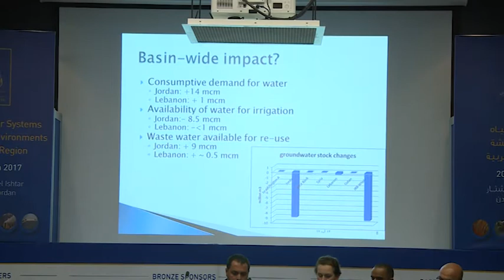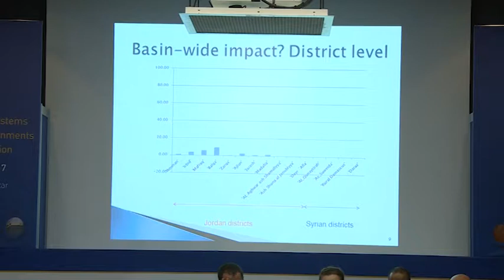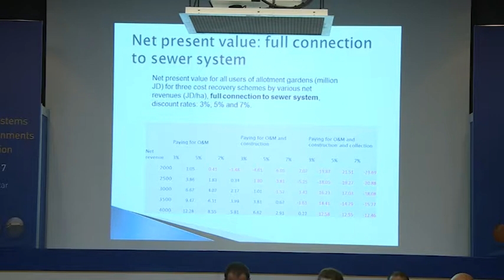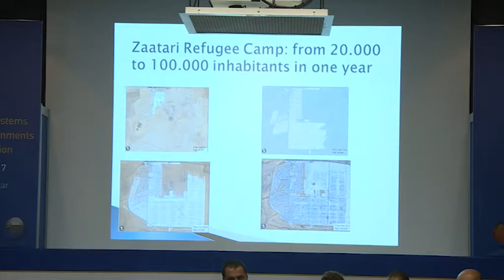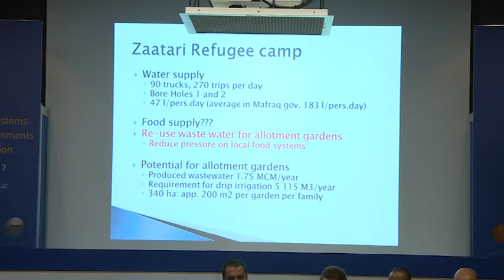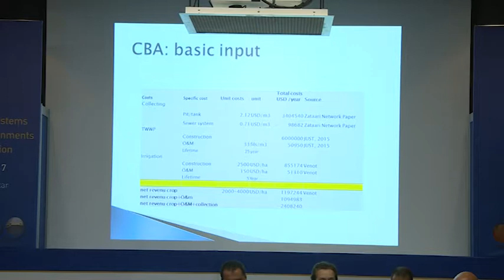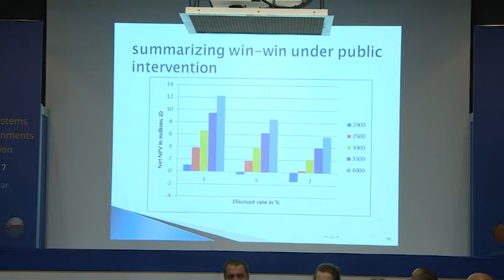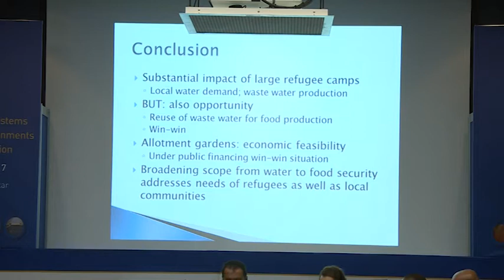Arab Water Week Session (34) Part 2 Political Unrest and Impact on Water Utilities Performance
Session 34: Political unrest and impact on water utilities performance

Water and Energy Services in Times of War_ The political crisis of Yemen, 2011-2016, Musaed Aklan, UNESCO-IHE, Netherlands
The impact of syrian refugees on the local and cross border water economy in the Jordan River Basin, Ben Sonneveld, Amsterdam Centre for World Food Studies (project with SIDA), Netherlands
Water, Sanitation and Hygine WASH Innovations in Lebanon, Paul Skayem and Marielle Snel, Wold Vision Lebanon and Jordan, Lebanon and Jordan
Impacts of hosting refugees on utilities and service provision, Salameh Mahasneh, Water Authority of Jordan, Jordan